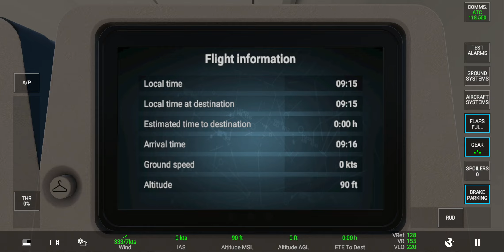A310 Landing with ONE ENGINE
Business class:
@Nora Sikin
@FADHIL•UWOE

First class: